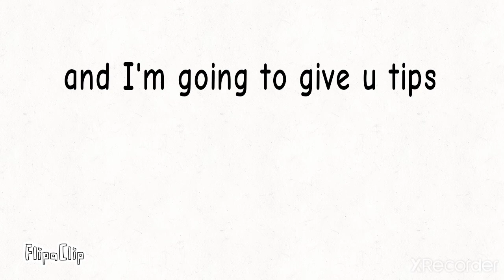Having a dog